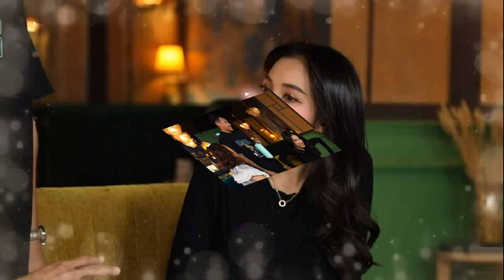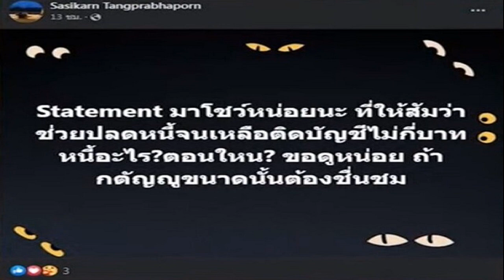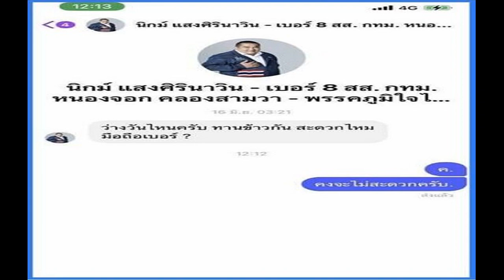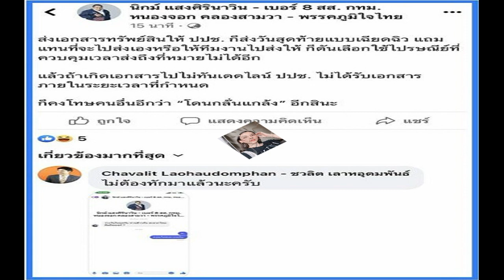พิสูจน์รักแท้ไม่เคยเจอเลย แพท ยอมเปิดตัว พี ครั้งแรกลั่นจะจบที่เขา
ทำไมต้องอดทนผู้หญิงรวยสวยกว่านี้ก็มี…เพราะรัก ซื้อใจแม่ถึงที่สุดแล้ว พิสูจน์รักแท้ไม่เคยเจอเลย แพท ณปภา ยอมเปิดตัว พี แฟนหนุ่มครั้งแรก ลั่นจะจบที่เขาแล้ว
แพท ณปภา ยอมเปิดตัวแฟนหนุ่มครั้งแรกเลยขณะมาเปิดใจกับ เจนนิเฟอร์ คิ้ม ในรายการ เม้าท์อยู่กับปากอยากอยู่กับคิ้ม หลังจากเห็น พี หนุ่มทรงเอหนุ่มในสเป๊กของแม่แพท แต่ติดที่อายุห่างกันถึง 14 ปี ทำให้ต้องใช้เวลาพิสูจน์รักกันหน่อย หลัง พี เก็บเสื้อผ้าจากภูเก็ตมาอยู่กรุงเทพฯ เพื่อศึกษาดูใจกับ แพท ให้แม่แพทได้ทดสอบความจริงใจ

ถามว่าข้อดีของเขาคืออะไร แพท เล่าว่า เขาไม่ได้ดูแลเฉพาะ แพท คนเดียว นาฟ (น้องสาวแพท) ทำจมูกมาแล้วอักเสบ เขาก็ขับรถพาไปล้างแผลทุกอาทิตย์ 1 เดือน แม้แต่พี่เลี้ยงแม่บ้าน แพท เป็นหน้าที่เขาทำงานหลานอย่าง เขาก็ไปช่วย หรือ ผู้จัดการแพท แมวป่วย ซึ่งไม่เกี่ยวกับแพท เขาก็ขับรถพาแมวไปให้จนแมวล้างแผลเสร็จแล้วพามาส่ง
“เขาซื้อใจแพทได้แบบดีที่สุด สบายใจมากขึ้น ทำให้คิดว่าเขาคงไม่ได้มาเล่นๆ แพทยังไม่ได้ลงโซเชียล จะดูว่าเขาเสถียรได้แค่ไหน 2 ปี คุณยังเหมือนเดิมไหม
ถามว่าทำไมทดสอบมากกว่าคนอื่นตั้งใจจะคบให้ยาวที่สุด แพท ยอมรับว่า อยากจะคบให้ยาวที่สุด จะจบที่เขาแล้ว จริงๆก็อยากจบที่ทุกคนแหละ เดี๋ยวคนที่ผ่านๆมาจะเฟลว่ามึงเล่นๆ ก็จริงจังกับทุกคนแต่ไปไม่ถึง
“วันแรกที่เขาก้าวเข้ามา วันนี้ 1 ปี 4 เดือน เหมือนเดิมทุกอย่าง แพท ยังไม่เคยเจอเลย
โดยระหว่างพักการถ่ายทำรายการ พี แฟนหนุ่มของแพท เข้ามาดูแล แพท เจอ แม่คิ้ม ถามว่าทำไมต้องอดทน ผู้หญิงรวยกว่านี้ก็มี สวยกว่านี้ก็มี พี ก็ตอบว่า ก็รักอ่ะครับ (รักเขาตรงไหน) วันที่ พี แย่เขาก็ซัพพอร์ตช่วยหมด
ถามว่ากลัวอะไรเขาไหม พี ตอบแบบแมนๆว่า กลัวแค่เขาเสียใจ กลัวเขาเหนื่อย
เมื่อถาม แพท ทำไมไม่เปิดตัว แพท ตอบเลยว่า เนี่ยๆๆๆ ทำเอา คิ้ม ยิ้มกว้างอย่างยินดี พร้อมประกาศว่า รายการฉันรายการแรกที่เปิดตัว